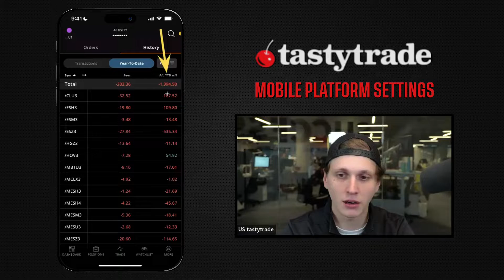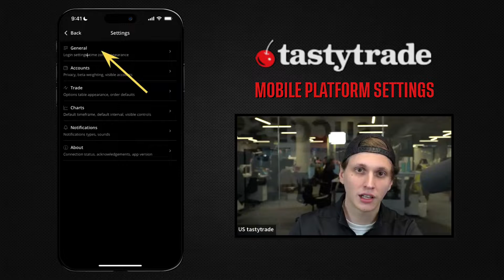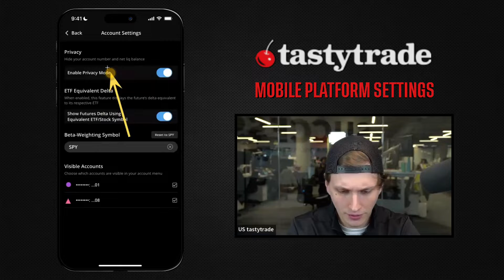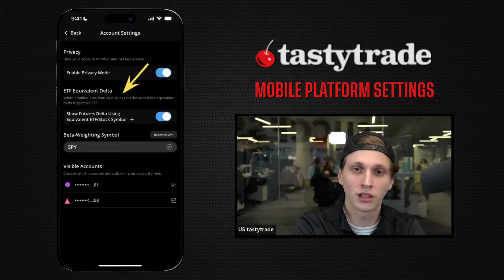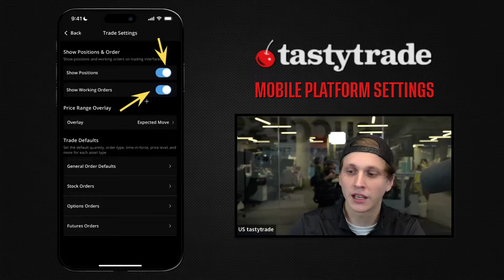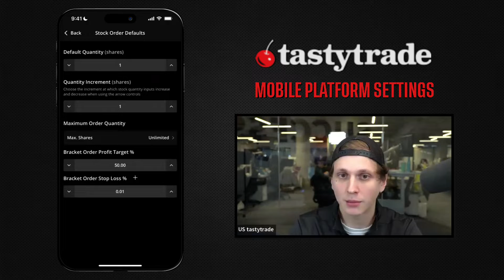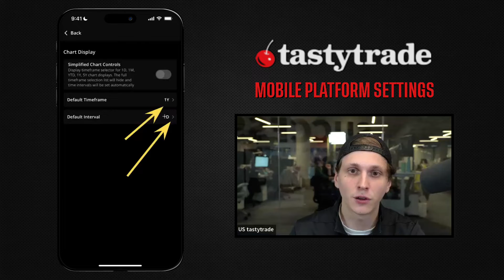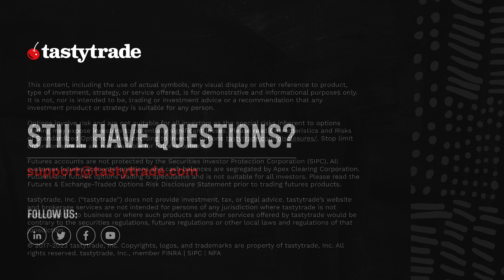Mobile App Settings Overview | tastytrade Platform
Options involve risk and are not suitable for all investors as the special risks inherent to options trading may expose investors to potentially significant losses. Please read the Characteristics and Risks of Standardized Options before deciding to invest in options.

Tune into a live demo recording that highlights the agile capabilities and robust functionality of the tastytrade mobile platform. Sign up for upcoming live platform demos

In this episode, we will take a look at the mobile app settings. Learn where to find the app settings and how to adjust to light mode for viewing preferences. Also, in the settings, you can check your app version, change trade quantity defaults, and more!

Chapters
00:00 Accessing Platform Settings on Mobile
01:11 Exploring General Settings
01:30 Switching Between Light and Dark Mode
02:06 Optimizing Table Layout
02:43 Managing Account Visibility
03:16 Understanding Privacy Mode and ETF Equivalent Deltas
03:38 Customizing Trade Settings
04:50 Setting Trade Defaults
05:57 Adjusting Chart Settings
06:35 Managing Notifications
06:40 About Section and Troubleshooting

This content is for demonstrative, informational, and educational purposes only. It is not, nor is it intended to be, trading or investment advice or a recommendation that any investment strategy is suitable for any person.

tastytrade, Inc. is a registered broker-dealer and member of FINRA, NFA, and SIPC.